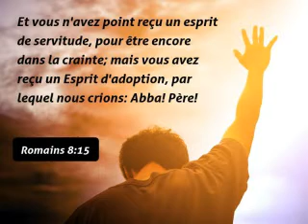Abba pere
Bien avant le chant qui créa l’univers, bien avant l’Esprit qui planait sur la Terre                                            Bien avant que tu me formes de la poussière, tu rêvais du jour où Tu pourrais m’aimer                        Bien avant les premiers battements de mon cœur, bien avant que je m’éveille à Ta douceur         Bien avant mes doutes, mes joies et mes douleurs,  Tu rêvais du jour où je pourrais t’aimer               Tu rêvais du jour où je pourrais t’aimer

Abba Père, je suis à toi, Abba Père, je suis à toi

Bien avant que Jésus marche sur la terre, bien avant le Fils qui nous montre le Père Bien avant que les cieux sur moi soient ouverts, tu rêvais du jour où Tu pourrais m’aimer Bien avant que mon péché brise Ton cœur, bien avant que coulent le sang et la sueur Bien avant les clous, le froid, et la douleur, Tu rêvais du jour où je pourrais t’aimer Tu rêvais du jour où je pourrais t’aimer

Abba Père, je suis émerveillé, saisi par l’immensité de Ton amour pour moi                                             Abba Père, si grande est ta tendresse                                                                                                                  Ton cœur est grand ouvert et je viens plonger dans Tes bras